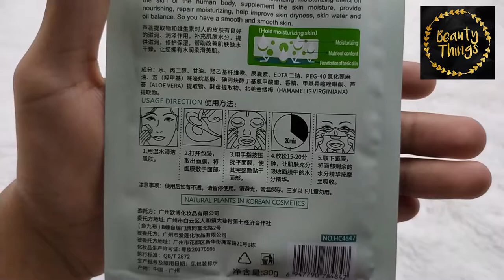ROREC ALOEVERA 86%